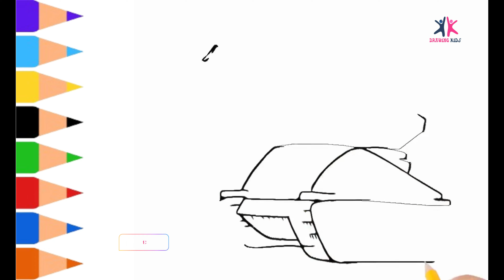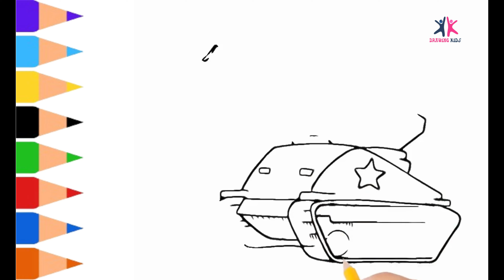How do drawing tank | how do you draw tanks | tanks drawing easy | tanks drawing kv 44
KK Drawing Kids,

how do drawing tank, tanks drawing easy , how do you draw tanks, tanks drawing kv 44,
tank drawing kb 6, homeanimations tank drawing, tank cartoon kv 44 drawing, tank drawing colours,
tank tank drawing,